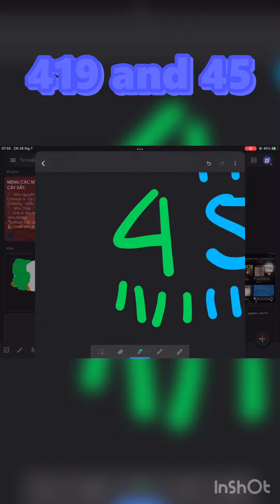Writing the numbers “419” and “45”